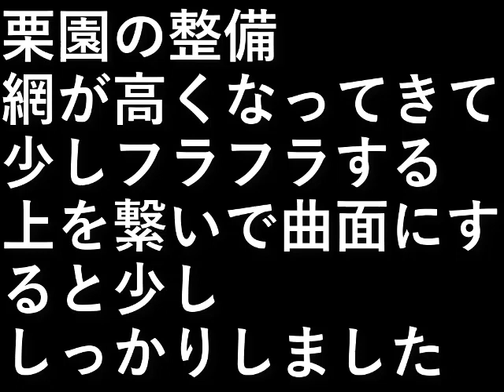栗園整備4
栗園の整備

網が高くなってきて少しフラフラする。

上を繋いで曲面にすると、
少ししっかりしました。

設備屋の適当田舎暮らし